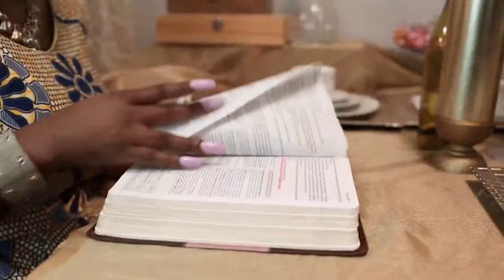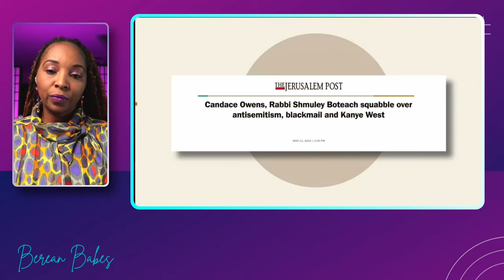Ben Shapiro Breaks Silence On Candace Owens' Firing From The Daily Wire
Ben Shapiro Speaks For The First Time After Candace Owens Firing From The Daily Wire. Ben Shapiro gave an exclusive Interview to Piers Morgan
Candace Owens Fired From Daily Wire By Ben Shapiro? Ben Shapiro has  parted ways with candace Owens after  a long time of conflict at the Daily Wire. This Video showcase why Candace Owens  was fired even though she had plans of coming back to the Nashvile Studios . Ben Shapiro was not pleassed with Candece Owens for a while.

Candace Owens
The rumors are true— I am finally free.

There will be many announcements in the weeks to come. 🇺🇸✝️

Benjamin Aaron Shapiro is an American lawyer, columnist, author and conservative political commentator. He writes columns for Creators Syndicate, Newsweek, and Ami Magazine, and serves as editor emeritus for The Daily Wire, which he co-founded in 2015. Wikipedia
Born: January 15, 1984 (age 40 years), Burbank, CA
Spouse: Mor Shapiro (m. 2008)
Height: 5′ 9″
Education: Harvard Law School (2007), MORE
Parents: David Shapiro
Siblings: Abigail Shapiro

The Daily Wire is an American conservative news website and media company founded in 2015 by political commentator Ben Shapiro and film director Jeremy Boreing. The company is a major publisher on Facebook, and produces podcasts such as The Ben Shapiro Show. Wikipedia
Founders: Ben Shapiro, Jeremy Boreing
Owner: Bentkey Ventures, LLC
Founded: 2015
Employees: 115 (full-time)
Headquarters: Nashville, Tennessee, U.S